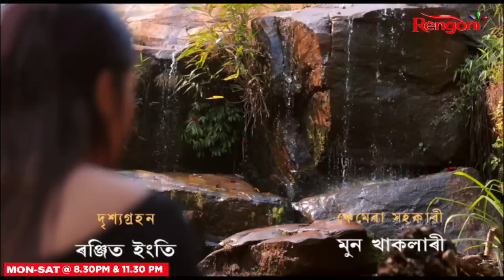Nahor || Ep - 23 || 30.06.2023